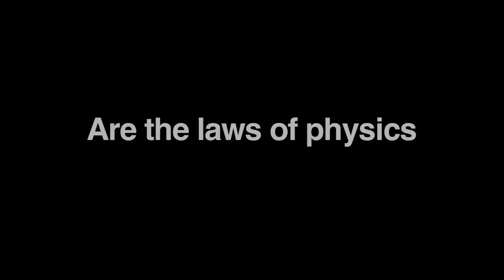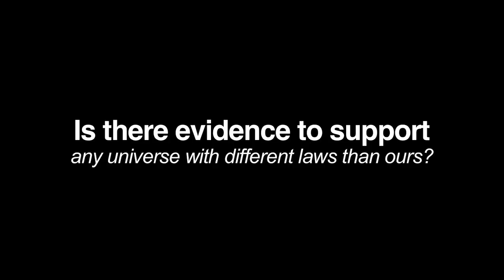Frank Tipler: The Singularity - Science Uprising Expert Interview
In this bonus interview footage from Science Uprising, distinguished physicist and cosmologist Frank Tipler at Tulane University discusses the Big Bang, fine-tuning, and more. to find more videos and explore related articles and books.

FRANK J. TIPLER is Professor of Mathematical Physics at Tulane University. He is the co-author of (with John Barrow) The Anthropic Cosmological Principle, about the significance of intelligent life in the universe, and the author of The Physics of Immortality about the ultimate limits of computers, and the role computers will play in the universe, and The Physics of Christianity, about his scientific research into central Christian claims and beliefs.

Cosmic Fine-Tuning Would Be Hard to Believe if It Weren’t True: an Interview with Michael Denton

About Science Uprising
Well-known scientists have been preaching a materialistic worldview rather than presenting the public with all the evidence. We are here to change that. The objective scientific evidence does not prove our universe is blind and purposeless.  It does not show we are simply meat machines. It does not prove that evolutionary mechanisms can completely account for the diversity of life on earth. This is what THEY want you to think. Think for yourself and make an informed decision.

to find more videos and explore related articles and books. You can also find out more information about the people interviewed in this episode.